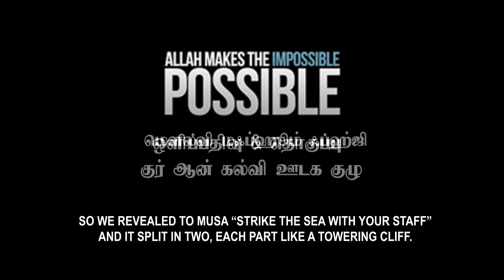ஆஷூரா நோன்பு | Aashoora Fasting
ரியாத் தமிழ் தஃவா ஒன்றியம் வழங்கும் விஷேட உரை

தலைப்பு: ஆஷூரா நோன்பு

வழங்குபவர் : மௌலவி மஃப்ஹூம் ஃபஹ்ஜி